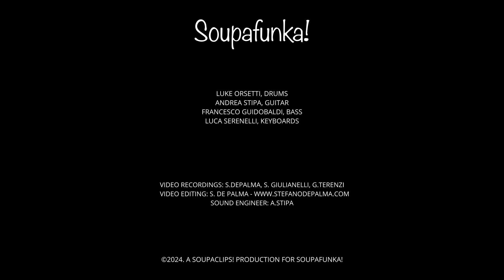Soupafunka! - 04 - Passion Dance(McCoy Tyner, 1967)